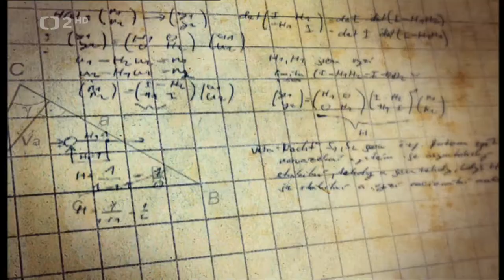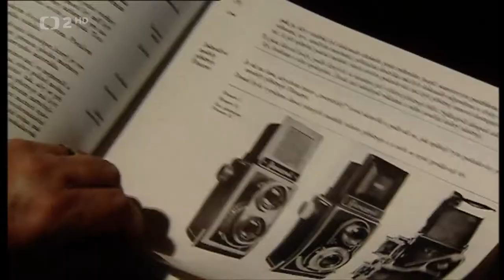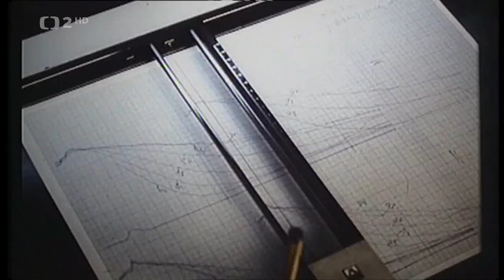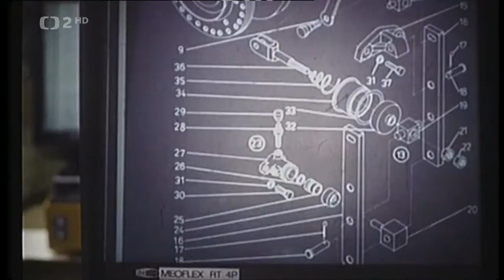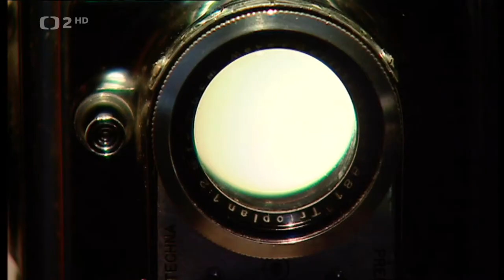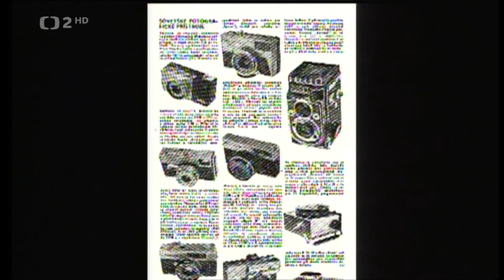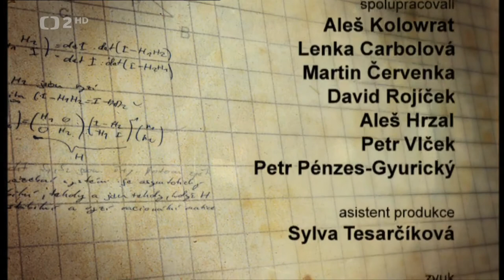Zašlapané projekty - Příběh zvaný Flexareta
Epizoda z cyklu Zašlapané projekty